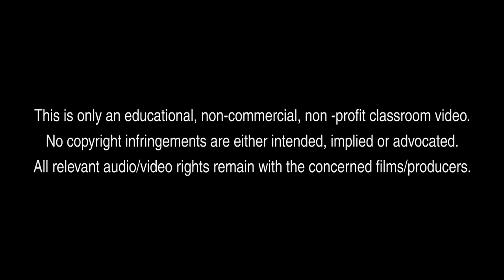'KILLA' TALES WITH AVINASH ARUN (OLD)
Avinash Arun, the award-winning young Director of the much acclaimed Marathi feature film 'Killa' and Cinematographer of the equally well-received Hindi feature 'Masaan', had a session recently with the students & faculty of the Film & Video department at the National Institute of Design, Ahmedabad. Here is how ...

Series Concept: Arun Gupta
Editing: Subhendu Parida
Camera: Shailendra Goraiya
Technical Head (FVC Studio): Meena Shah
Subtitles: Prahlad Gopakumar

This is only an educational, non-commercial, non-profit classroom video. No copyright infringements are either intended, implied or advocated. All relevant audio/video rights remain with the concerned films/producers.